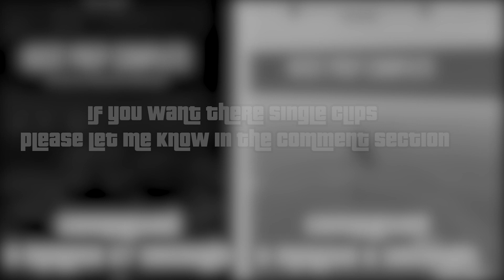GTA 5 ONLINE : OPPRESSOR MK II VS SPARROW (WHICH IS BEST For Duggan Mission Solo?)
In the new GTA 5 Online Cayo Perico Heist DLC update Sparrow helicopter was added which is store in Kosatka Submarine. Let's compare OPPRESSOR MK II  and Sparrow in Duggan shipment solo mission to find which is best among these two.